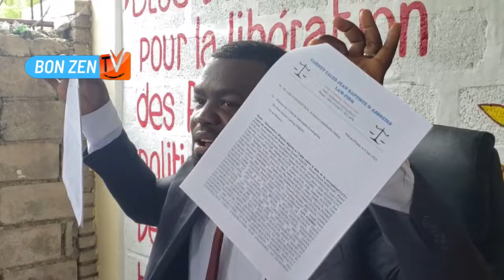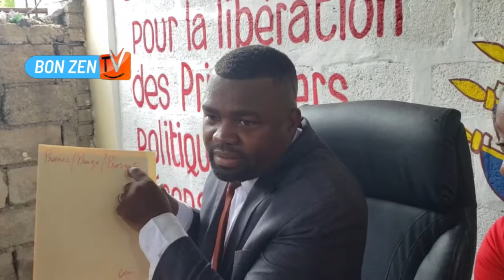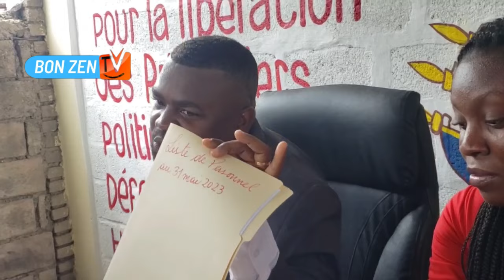MET CALEB SÈMANTE LAP TOUYE TET LI 😳TOUT MOUN SEZI DEKLARASYON SA 😳😳